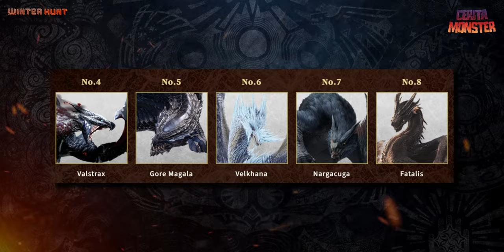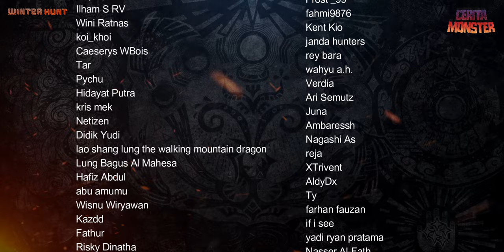Cerita VELKHANA The Iceborne Wyvern | MONSTER HUNTER LORE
モンスターハンター　超生物学～モンスターvs生物のスペシャリスト～ (インプレスムック) - pg. 2, pg. 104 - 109
MONSTER HUNTER×NAKED『モンスターハンター15周年展』-THE QUEST-」オフィシャルブック - pg. 36 - 37
HAUNTING OF THE SUN モンスターハンターライズ：サンブレイク　公式設定資料集 - pg. 180 & 181